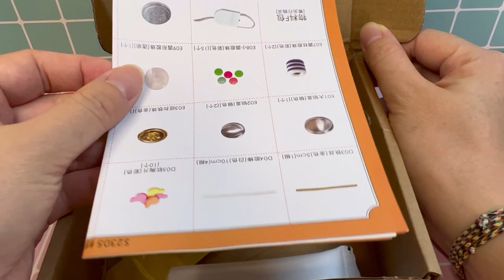Happy sugar | DIY Miniature Dollhouse Crafts | Relaxing Satisfying Video | Candy shop | 幸福食糖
Hi everyone, I like to introduce this adorable candy shop to you, the mickey candy is my favorite, hope you enjoy this video~~